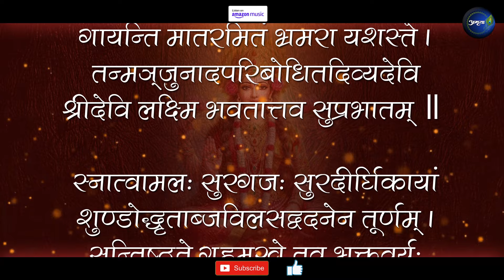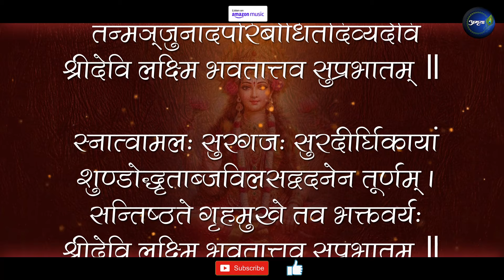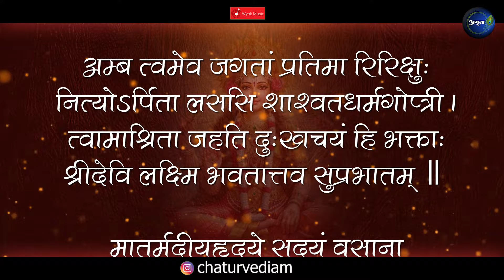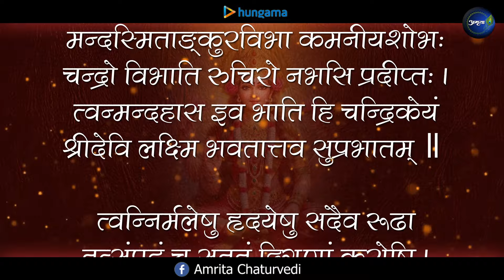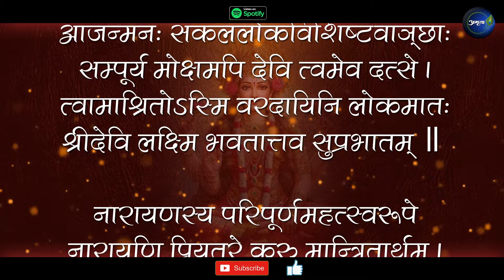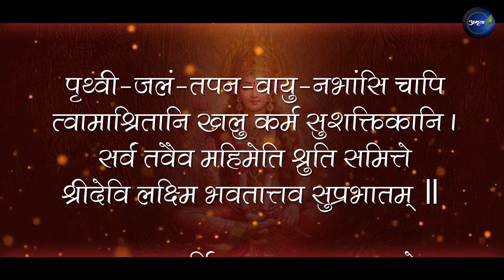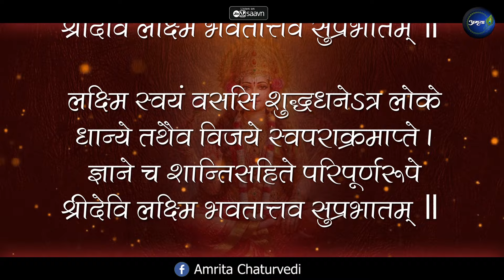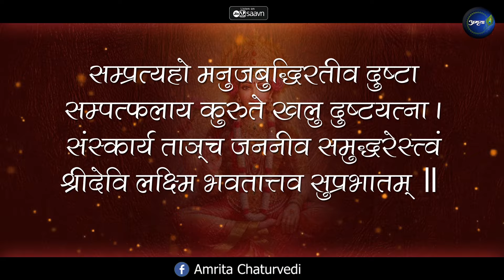Shri Lakshmi Suprabhatam | श्रीलक्ष्मीसुप्रभातम् | Lakshmi Stotram | Diwali Bhajan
Credits:
Singer: Amrita Chaturvedi Upadhyay
Lyrics: Adi Shankaracharya
Flute: Pt. Ajay Shankar Prasanna
Sitar: Pt. Sunil Kant
Mixmaster: A R Creations
Video credits: UM Productions (Utkarsh Mishra, 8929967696)

श्रीलक्ष्मीसुप्रभातम्

मातः प्रसन्नवदनाम्बुजनिर्जिताब्जे
क्षीराब्धिजे सकललोकपवित्रमूर्ते ।
आर्तप्रपन्नजनवन्दितपादपद्मे
श्रीदेवि लक्ष्मि भवतात्तव सुप्रभातम् ॥ १॥

सद्योविकासि कुसुमेषु सुगन्धमत्ताः
गायन्ति मातरमितं भ्रमरा यशस्ते ।
तन्मञ्जुनादपरिबोधितदिव्यदेवि
श्रीदेवि लक्ष्मि भवतात्तव सुप्रभातम् ॥ २॥

स्नात्वामलः सुरगजः सुरदीर्घिकायां
शुण्डोद्धृताब्जविलसद्वदनेन तूर्णम् ।
सन्तिष्ठते गृहमुखे तव भक्तवर्यः
श्रीदेवि लक्ष्मि भवतात्तव सुप्रभातम् ॥ ३॥

शोभां तवैव वदनस्य सदा नवीनां
सम्प्राप्य भानुरिह लोकतमःप्रहन्ता ।
प्राचीं दिशं भजति सोऽपि तवैव भक्तः
श्रीदेवि लक्ष्मि भवतात्तव सुप्रभातम् ॥ ४॥

पद्मानि सन्ति रुचिराणि मनोहराणि
वायुस्तथा वहति मन्दगतिः प्रभाते ।
चेतोहरीह सुषमा प्रकृतेस्तवेयं
श्रीदेवि लक्ष्मि भवतात्तव सुप्रभातम् ॥ ५॥

पूर्वाद्रिसानुशिखरात् समधिष्ठितोऽयं
भानुः क्षणं लसति देवि महाप्रकाशः ।
त्वन्मूर्तिराजीतकिरीटमणिप्रकाशः
श्रीदेवि लक्ष्मि भवतात्तव सुप्रभातम् ॥ ६॥

त्वद्दर्शनार्थमभियान्ति सुरेन्द्रमुख्याः
देवास्त्वदीयपदपङ्कजदत्तचित्ताः ।
आयोज्य तान् लससि कर्मचये त्वमेव
श्रीदेवि लक्ष्मि भवतात्तव सुप्रभातम् ॥ ७॥

प्रत्यग्रपुष्पनिचयं स्वकरैर्गृहीत्वा
त्वत्पूजनाय मनुजा धृतशुभ्रवस्त्राः ।
आयान्ति मन्दिरमितस्तव भक्तियुक्ताः
श्रीदेवि लक्ष्मि भवतात्तव सुप्रभातम् ॥ ८॥

पद्मप्रिये रुचिरपद्ममुखि स्मितासि
पद्मालये विजितपद्मविभेत्रि तन्वि ।
त्वं पाहि नूनमनिशं जनतां भयार्तेः
श्रीदेवि लक्ष्मि भवतात्तव सुप्रभातम् ॥ ९॥

अम्ब त्वमेव जगतां प्रतिमा रिरिक्षुः
नित्योऽर्पिता लससि शाश्वतधर्मगोप्त्री ।
त्वामाश्रिता जहति दुःखचयं हि भक्ताः
श्रीदेवि लक्ष्मि भवतात्तव सुप्रभातम् ॥ १०॥

मातर्मदीयहृदये सदयं वसाना
मज्जीवनं हि कुरु सार्थकमात्मदीत्या ।
त्वामाश्रितो भवति नैव विपद्भयार्तः
श्रीदेवि लक्ष्मि भवतात्तव सुप्रभातम् ॥ ११॥

त्वं श्रीहरेर्हृदयमेव सदाऽऽश्रितासि
प्रीतिं ततो वहसि लोकशुभाय मातः ।
तत्प्रेममूर्तिरभयं सदयं तनोषि
श्रीदेवि लक्ष्मि भवतात्तव सुप्रभातम् ॥ १२॥

प्रेमप्रफुल्लनयनान्तनरीक्षणेन
श्रीमन् तनोषि जगतां दयया दयाब्धे ।
वात्सल्यमूर्तिरसि सन्तत लोकमाता
श्रीदेवि लक्ष्मि भवतात्तव सुप्रभातम् ॥ १३॥

त्वन्नेत्रभानुसुविकासितपद्मतल्पो
भानुश्चकास्ति गगने सतत प्रकाशः ।
नित्यं न भक्तवलिनी जलमध्यभागे
श्रीदेवि लक्ष्मि भवतात्तव सुप्रभातम् ॥ १४॥

मन्दस्मिताङ्कुरविभा कमनीयशोभः
चन्द्रो विभाति रुचिरो नभसि प्रदीप्तः ।
त्वन्मन्दहास इव भाति हि चन्द्रिकेयं
श्रीदेवि लक्ष्मि भवतात्तव सुप्रभातम् ॥ १५॥

त्वन्निर्मलेषु हृदयेषु सदैव रूढा
तत्संपदं च सततं द्विगुणां करोषि ।
सम्पन्नता त्वमसि मङ्गलदेवि मातः
श्रीदेवि लक्ष्मि भवतात्तव सुप्रभातम् ॥ १६॥

आजन्मनः सकललोकविशिष्टवाञ्छाः
सम्पूर्य मोक्षमपि देवि त्वमेव दत्से ।
त्वामाश्रितोऽस्मि वरदायिनि लोकमातः
श्रीदेवि लक्ष्मि भवतात्तव सुप्रभातम् ॥ १७॥

नारायणस्य परिपूर्णमहत्स्वरूपे
नारायणि प्रियतरे कुरु मान्त्रितार्थम् ।
त्वं श्रीहरिप्रियतमासि तदीयचित्ता
श्रीदेवि लक्ष्मि भवतात्तव सुप्रभातम् ॥ १८॥

नेत्राञ्चलप्रणयवर्षणमत्तचित्तो
नारायणस्तव सदा रमते हृदब्जे ।
तत्प्रेममूर्तिरसि देवि सदैव मातः
श्रीदेवि लक्ष्मि भवतात्तव सुप्रभातम् ॥ १९॥

पश्यात्र देवि मुनिलोकमविप्रपन्नं
श्रीसूक्तमन्त्रजपकोटिपवित्रचित्तम् ।
पायात्तमुग्रतपसं तव भक्तिपूतं
श्रीदेवि लक्ष्मि भवतात्तव सुप्रभातम् ॥ २०॥

पृथ्वी-जलं-तपन-वायु-नभांसि चापि
त्वामाश्रितानि खलु कर्म सुशक्तिकानि ।
सर्वं तवैव महिमेति श्रुति समित्ते
श्रीदेवि लक्ष्मि भवतात्तव सुप्रभातम् ॥ २१॥

श्रुत्यन्तमूर्त्मिनतमानसपद्मपूगे
फुल्लारविन्दनिचये च शिशोश्च हासे ।
त्वं निर्मले वससि देवि सदैव चित्ते
श्रीदेवि लक्ष्मि भवतात्तव सुप्रभातम् ॥ २२॥

लक्ष्मि स्वयं वससि शुद्धधनेऽत्र लोके
धान्ये तथैव विजये स्वपराक्रमाप्ते ।
ज्ञाने च शान्तिसहिते परिपूर्णरूपे
श्रीदेवि लक्ष्मि भवतात्तव सुप्रभातम् ॥ २३॥

सायन्तने वससि निर्मलगोसमूहे
वत्सप्रिये शिशुषु दोहनकर्मसक्ते ।
दुग्धेऽपिगोरिहसता परिपोषरूपा
श्रीदेवि लक्ष्मि भवतात्तव सुप्रभातम् ॥ २४॥

त्वं पर्वतेषु परिरम्यशिखिस्थलेषु
पुष्पादिकेषु निबिडेषु वनस्थलेषु ।
मन्दाकिनीषु तटिनीषु जलस्थलेषु
श्रीदेवि लक्ष्मि भवतात्तव सुप्रभातम् ॥ २५॥

प्राणादि संयमपरेषु सदा हृदन्ते
नारायणस्पृतिपरेषु च मानवेषु ।
मातः सदा लससि बोधमहत्स्वरूपा
श्रीदेवि लक्ष्मि भवतात्तव सुप्रभातम् ॥ २६॥

त्वामाश्रितो जगति पुण्यफलं समस्तं
सम्प्राप्नुते तदनुमोक्षपदं तथान्ते ।
त्वामाश्रितश्च मधुसूदनमाश्रितः सन्
श्रीदेवि लक्ष्मि भवतात्तव सुप्रभातम् ॥ २७॥

सम्प्रत्यहो मनुजबुद्धिरतीव दुष्टा
सम्पत्फलाय कुरुते खलु दुष्टयत्ना ।
संस्कार्य ताञ्च जननीव समुद्धरेस्त्वं
श्रीदेवि लक्ष्मि भवतात्तव सुप्रभातम् ॥ २८॥

न त्वां विना मनुजजन्मफलं जगत्यां
संप्राप्नुयां हि सकलं विकला स्वशक्त्या ।
तस्मात्त्वमेव परिपाहि दयां कुरुष्व
श्रीदेवि लक्ष्मि भवतात्तव सुप्रभातम् ॥ २९॥

मधुमथनकटाक्षप्रेमभाण्डाररूपा
सकलविमलसम्पद्वृद्धिरूपा च लक्ष्मीः ।
लसतु मम हृदब्जे पूर्णबोधात्मना सा
दिशतु च भुवि सर्वं योग्यमात्यन्तिकं च ॥ ३०॥